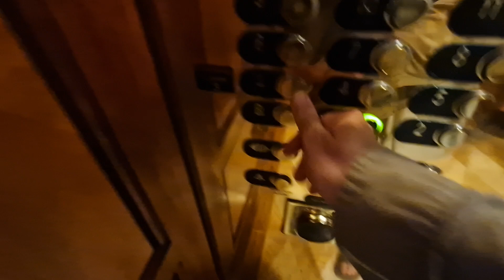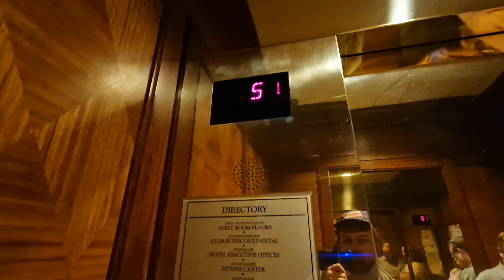2003 Otis Elevator @ Intercontinental in Cleveland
Floors - 15 (B,L,2,3,4,5,6,7,8,9,10,11,12,14,15)
Capacity - 3500LBS